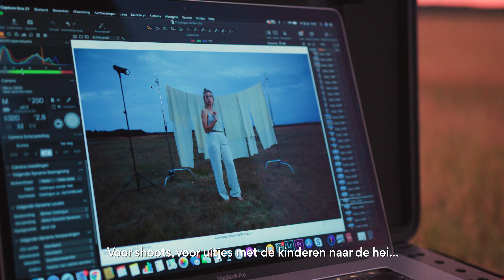Carqon x Lotje Wijnstra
Carqon is an important part of @lotje_lotshots daily life. Check out this video with her about her family, work and Carqon Classic ✨